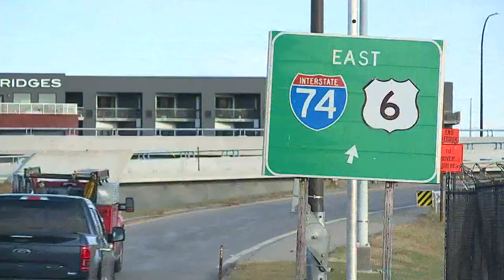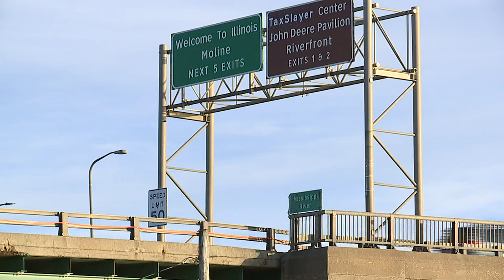As new bridge opens, old I-74 bridge coming to an end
Drivers in Bettendorf took one of their last passes over the old I-74 Bridge on Thursday before the span closes for good.